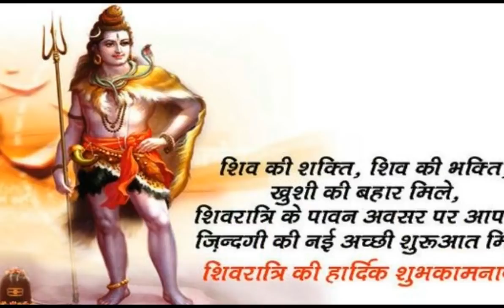Best Shivratri whatsapp status | Maha Shivratri Quotes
In this video, we will tell you about mahashivaratri vrat , worship right time of puja maha shivaratri 2019, pujan samgri mahashivratri vrat vidhi mahashivratri jalabhishek vidhi mahashivratri kab hai mahashivratri ka vrat kab hai when is mahashivratri 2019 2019 mein mahashivratri kab hai maha shivaratri 2019 puja vidhi maha shivaratri importance and benefits when is maha shivratri festival 2019 in india Maha Shivaratri kab hai 2019 kab hai Maha Shivaratri 2019 mein lord shiva worship in shivratri 2019 Shivaratri Vrat Method in hndi mahashivratri 2019 shivji ko kyaa chadhaaye apni rashianusaar mahashivratri rashianusaar upay mahashivratri puja according zodiac sign MahaShivratri 2019 mahashivratri rashianusaar jaroor kare ye upay mahashivratri katha mahashivratri lord shiva worship shivratri march 2019 lord shiva worship day mahashivratri jalabhishek timing 2019 mahashivratri pooja vidhi in hindi how do mahashivratri puja at home  महाशिवरात्रि सभी महत्वपूर्ण पर्वों में से एक है। यह पर्व फाल्गुन माह के कृष्ण पक्ष की चतुर्दशी तिथि के दिन बड़े ही हर्षोउल्लास के साथ मनाया जाता है। इस दिन महादेव शिव का पूजन और जलाभिषेक किया जाता है. साल 2019 महाशिवरात्रि व्रत तिथि शुभ मुहूर्त महत्व महाशिवरात्रि व्रत तिथि व शुभ मुहूर्त महाशिवरात्री व्रत पूजन सामग्री महाशिवरात्री व्रत पूजा विधि महाशिवरात्रि व्रत का महत्व व फल महाशिवरात्रि मुहूर्त 2019 महाशिवरात्रि किन राशियों को होगा फायदा महाशिवरात्रि राशिफल 2019 शिवरात्रि पूजा विधि महाशिवरात्रि 2019|
Happy Maha Shivratri 2018 | Maha Shivratri Wishes/Greetings/Whatsapp Status/Messages/Animation Video